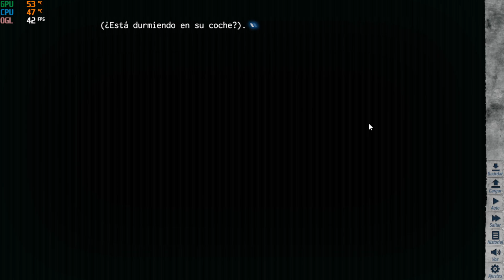🧟‍♂️ | 09 | Makiura`s Misunderstanding - Yo Camino Entre Zombies VOL. 0 (Novela Visual)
🧟‍♂️ Yo Camino Entre Zombies VOL. 0 (Novela Visual)

¿Quieres conocer mas a nuestros protagonistas? En esta serie revisamos pequeñas historias de cada uno de ellos.

💻 Mi Equipo:
Placa: Gigabyte B-450M
Chip: Ryzen 5 3600
Gráficos: NVIDIA GeForce GTX 2060 6Gb